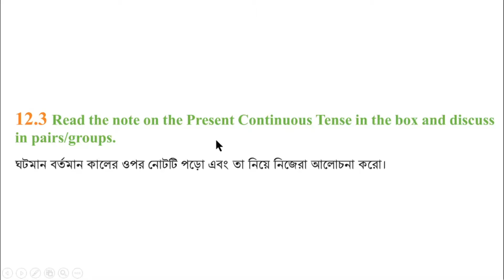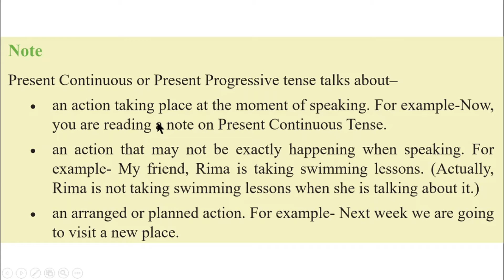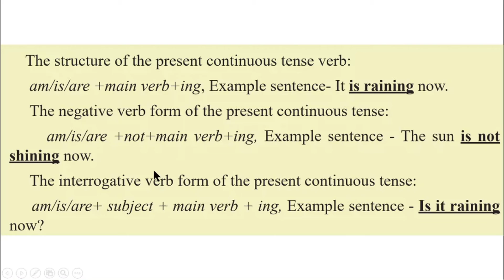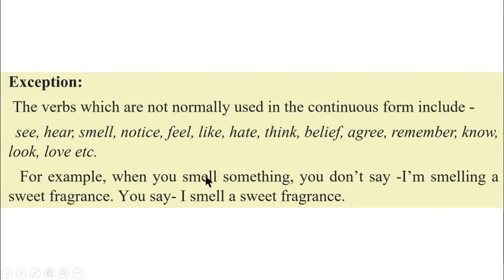ইংরেজি ৭ম শ্রেণি অধ্যায় ১২ লেসন ১২.৩, পরীক্ষার জন্য পৃষ্ঠা ১১৪ ইংরেজী ১ম পত্র ৭ম